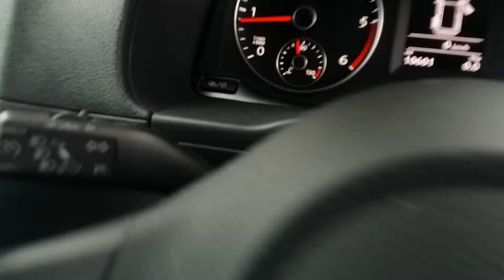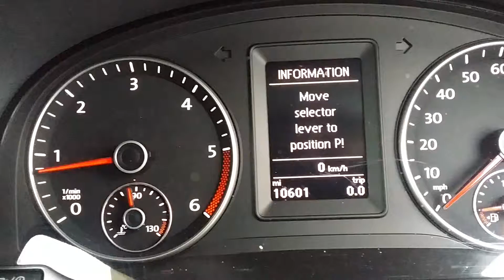Caddy maxi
10000 mls